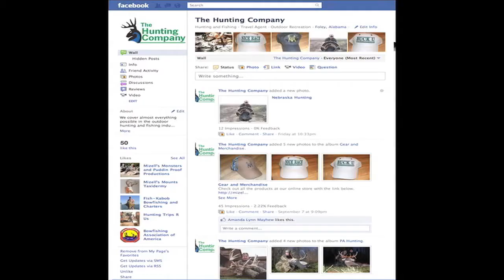Red Stag Hunting in Mississippi with South Coast Safaris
David's first red stag in Mississippi. A great shot on a great animal. There are plenty of management and trophy stags available along with many different types of exotics and native game. Book your hunt today!
Fan us on Facebook!
The guide code is DMAL0081
South Coast Safaris a division of The Hunting Company formally Mizell's Monsters.
Produced by Puddin Proof Productions
Capt. Dusty Mizell